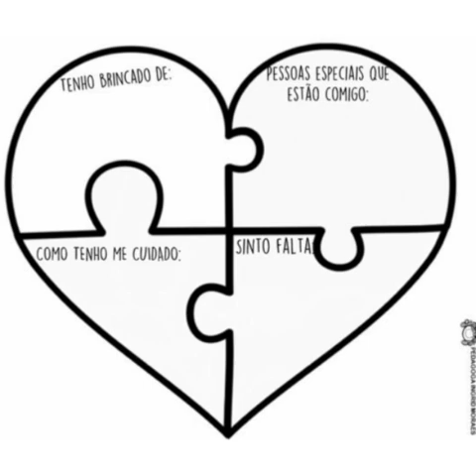Professora Nathália - Jardim II - Filosofia - Aula da semana 26 a 30 de Outubro